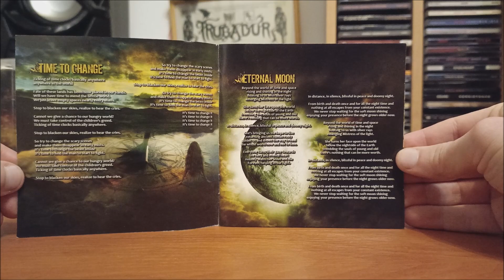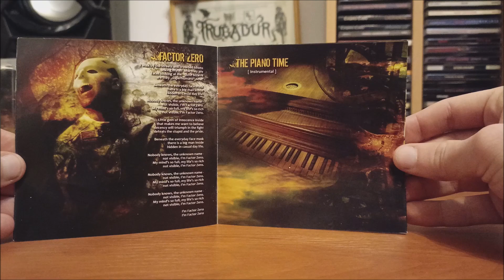Time To Change / CD / 2010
Páté album České kapely Salamandra v podání :  Jaroslav "Pišta" Sedláček, Dan "Baalberith" Jureček, Jaroslav Marek, Pavel Ďuríček, Petr Urbánek, Galdrina, Karel Řepecký, Pavel Slíva, Hanka Šlachtová, Ivan Borovský